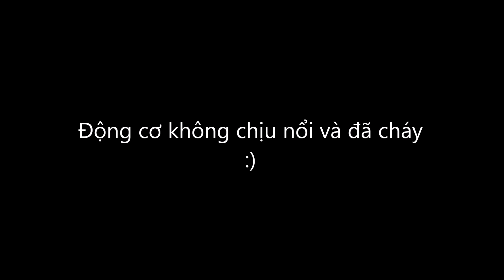Nâng Cấp Xe Điều Khiển Giá Rẻ | Yêu Sáng Tạo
Cái kết khá đắng :)

✌️FOLLOW YEU SANG TAO/ YST DIY✌️